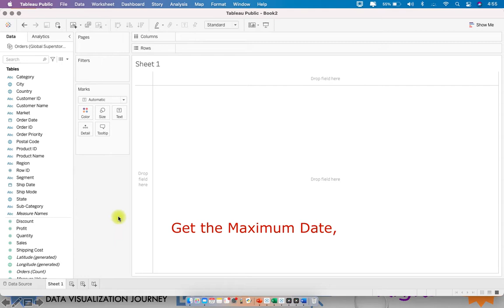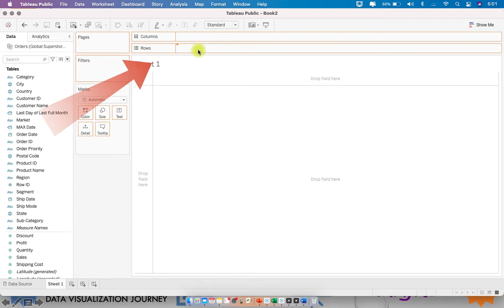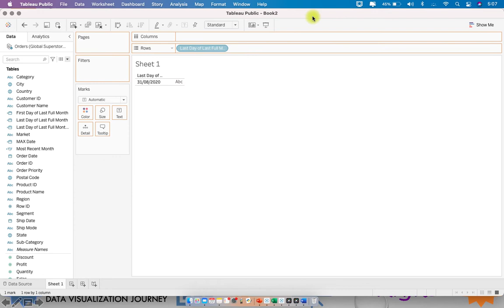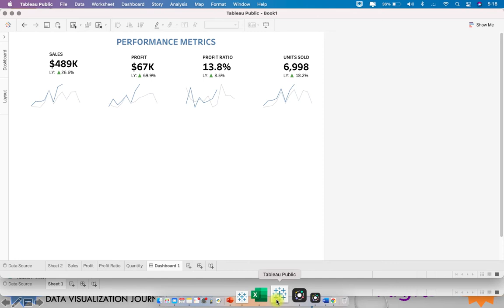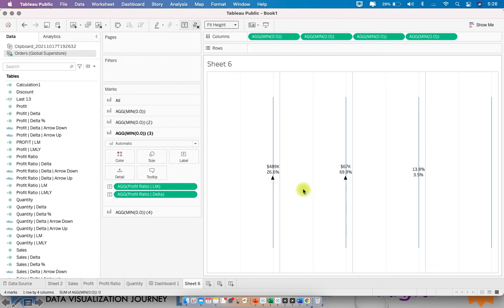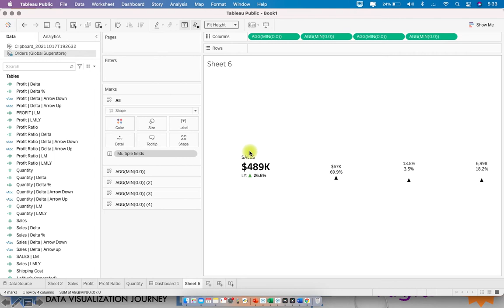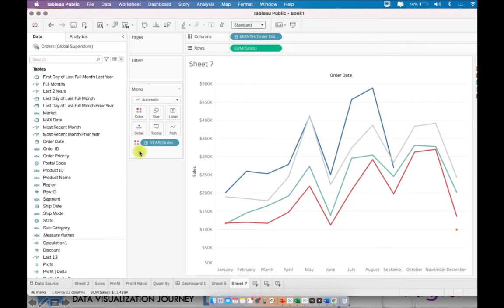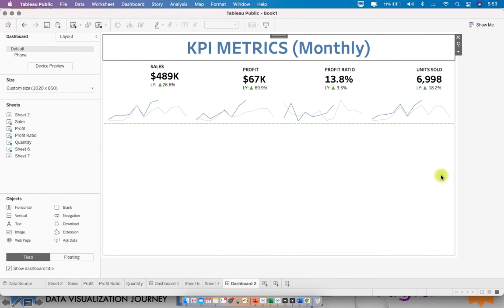Tableau Learning - Automate Your KPIs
In this video you will learn how to Automate your KPIs and get rid of manual refresh every month.